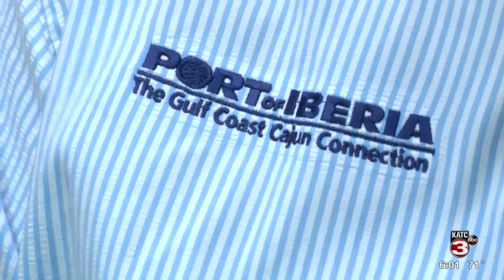Port of Iberia eyes expansion